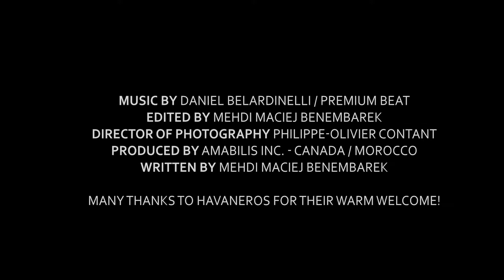Cuba 2019. Immersive Cultural Photo Tour in Cuba.